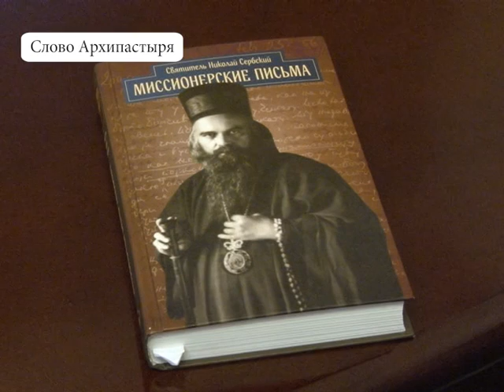Слово Архипастыря. Тема: что такое кризис для православного человека 29.01.16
Митрополит Архангельский и Холмогорский Даниил отвечает на вопрос своих прихожан: как выжить в трудные времена кризиса и что значит кризис для православного человека.
29.01.16
Телеканал ПС